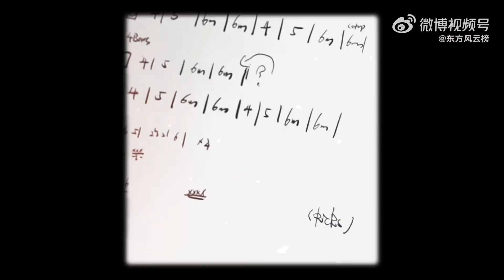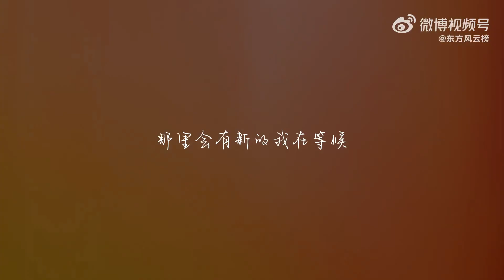【TNT时代少年团 马嘉祺】排练室花絮视频来了‼️接近相见的时刻，舞步与歌声切换，悉心准备；心怀满腔热忱，共赴相约。排练室花絮一瞥，记录少年们的生动瞬间！演唱会倒计时1天～【Ma JiaQi】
视频转载自：东方风云榜 (侵删歉）